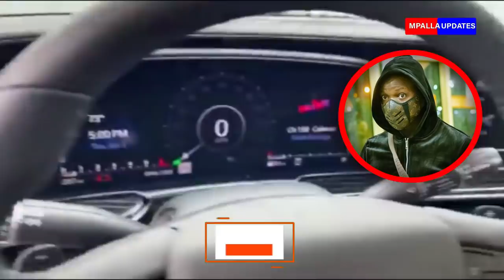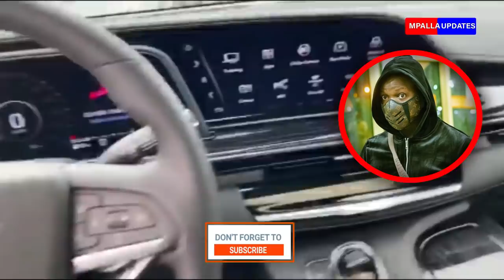harmonize jeuli kanunua gari kali kuliko diamond izi sasa sifa harmonize